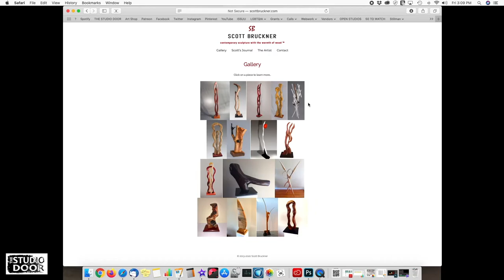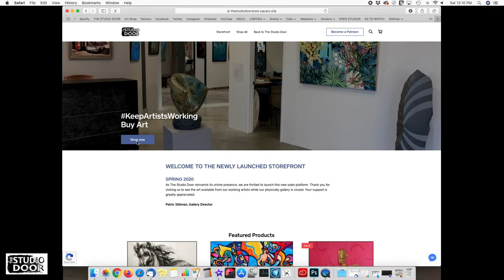Guest Artist: Scott Bruckner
by The Studio Door - 2020 - 3:25